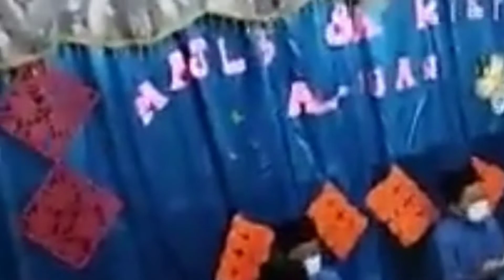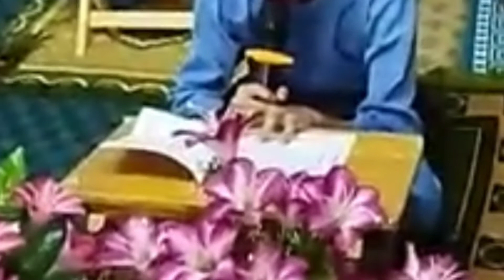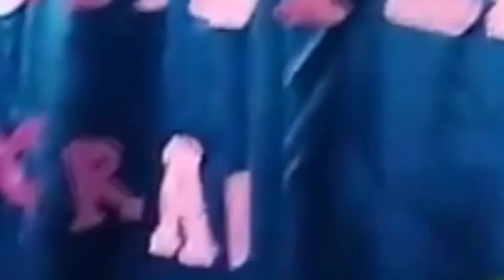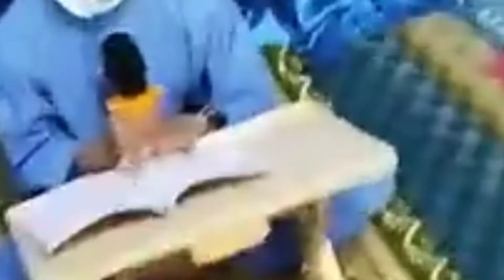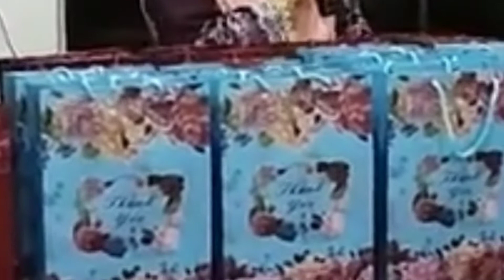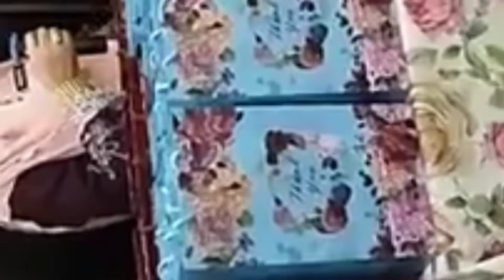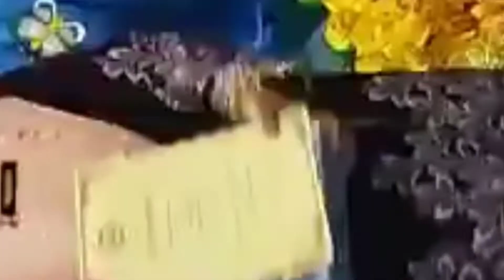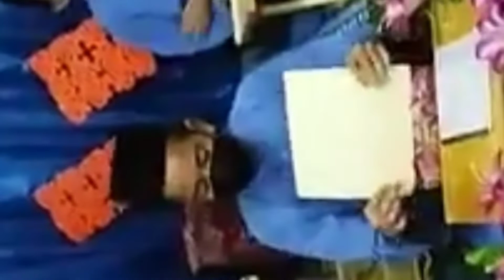majlis khatam Al-Quran kelas kafa